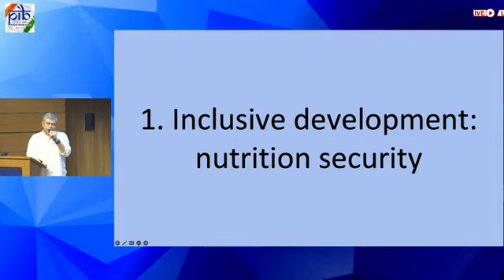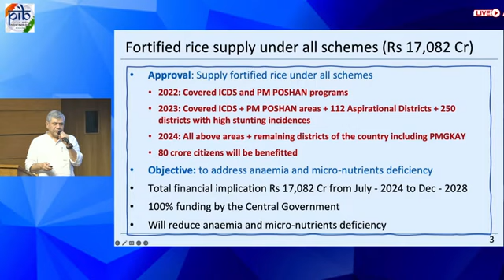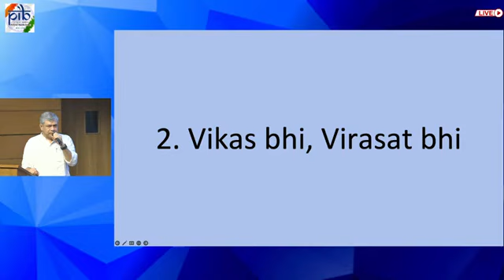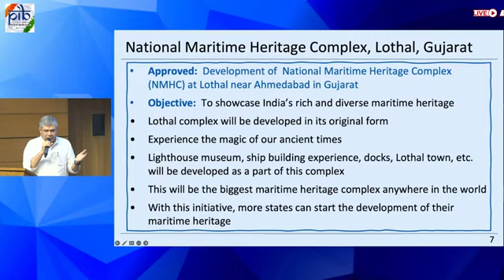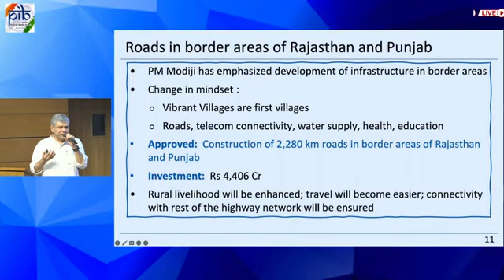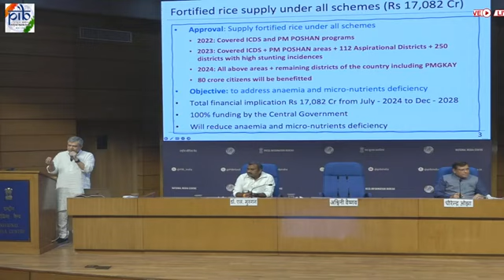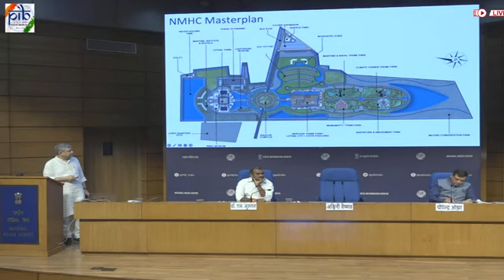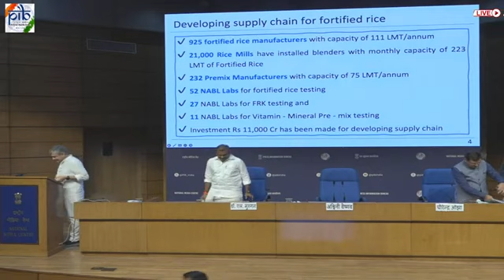Cabinet Briefing by Union Minister Ashwini Vaishnaw | Live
Cabinet announced a significant boost for farmers ahead of Diwali. The Central Government has approved an increase in the Minimum Support Price (MSP) for key rabi crops. Union Minister Ashwini Vaishnaw announced the decision. This move aims to provide farmers with financial relief and support agricultural income, especially during the upcoming rabi season. Cabinet also announced the construction of a new railroad bridge and 6-lane highway in Kashi over the Ganga River, which will be India's largest bridge with 4-line railway lower deck and upper highway deck. Central increased DA/DR by 3% for Govt employees and pensioners